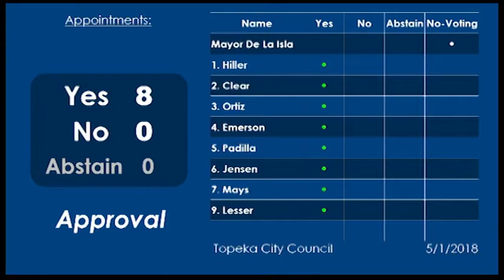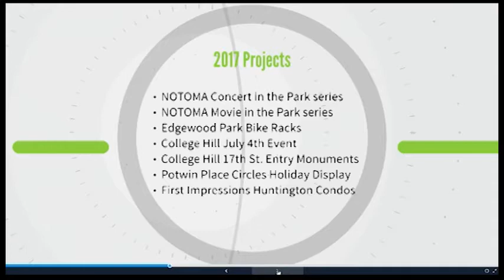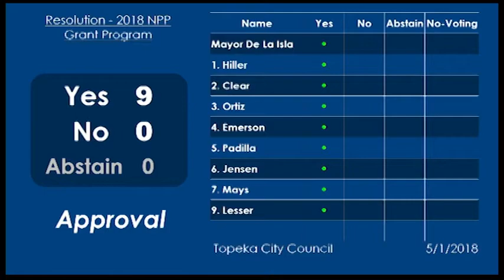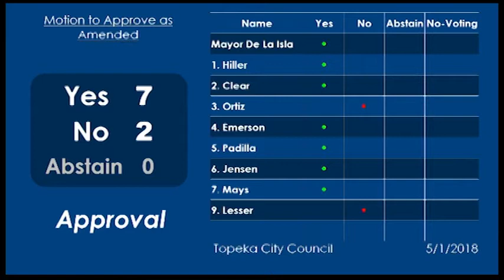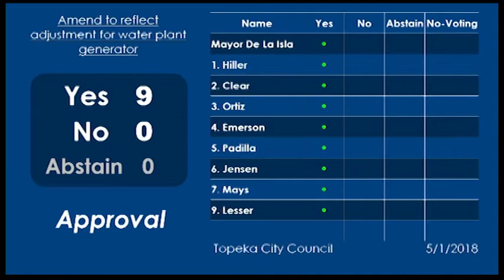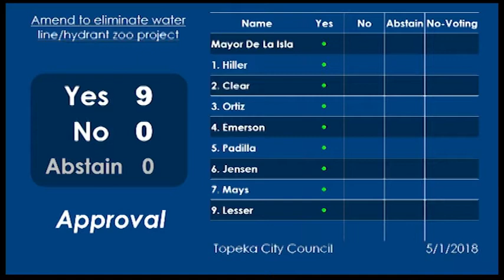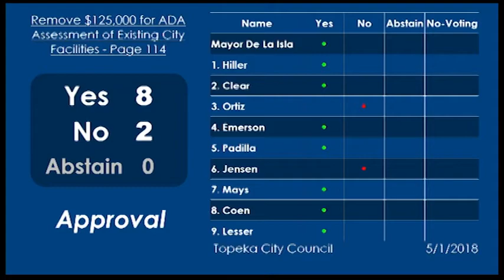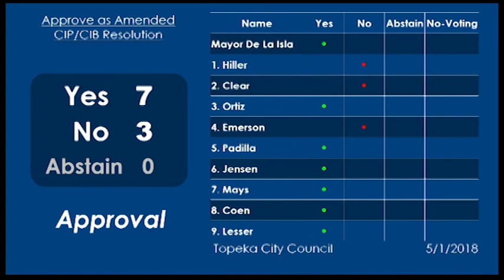Topeka City Council May 1, 2018 Part One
Mayorla Proclamation "Bike Week" 02:28
Consent Agenda 09:30
Action Items
A. Resolution - 2018 Neighborhood Event and Beatification Grant Program 11:04
B. Resolution - General Public Comment 18:20
C. Resolution - 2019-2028 Capitol Improvement Plan, 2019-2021 Capitol Improvement Budget 34:05